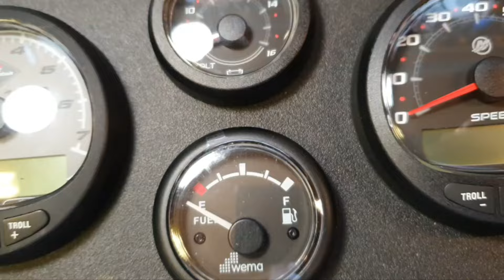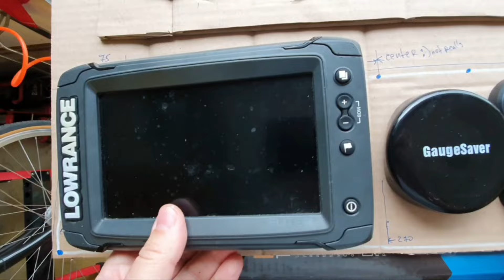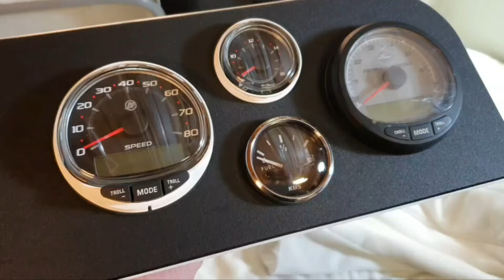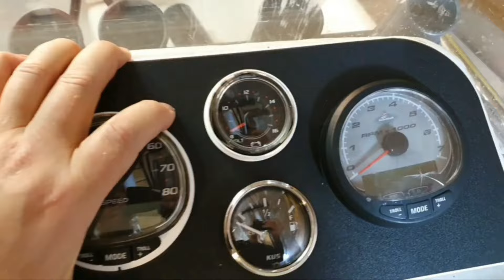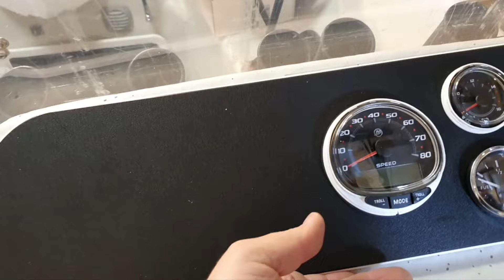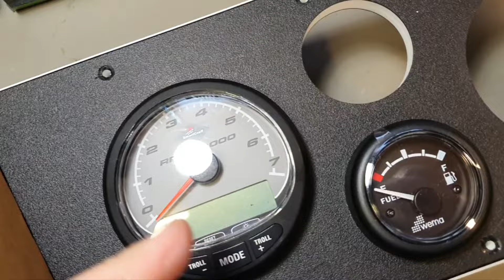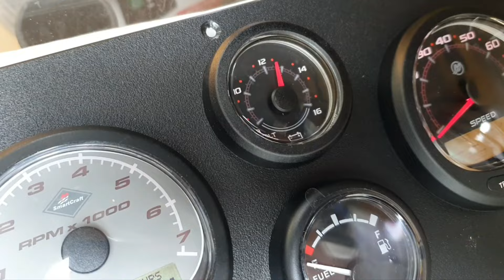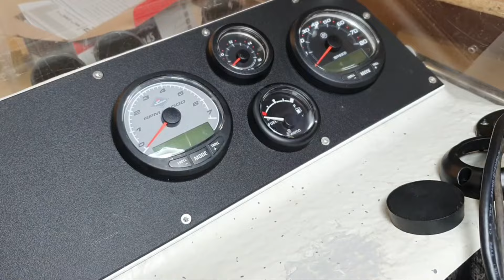Королевская ПП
Буква "П" явно очень часто используемая в русском языке. Подтраливающим По Поводу англицизма Посвящается. Попробуйте Проккоментировать чем-то умным, начиная с буквы "П", Посмотрим, на что вы способны. Слова "Пошел" и что Похуже - уже зарезервированы и не Принимаются в расчет.

0:00 Проектируем.
3:37 Печатная Плата.
4:27 Про Королевский Правый.
6:09 Подготовка.
14:25 Провал мечты о гравировке.
16:41 Продырявить самому.
17:33 Приборная Панель.
20:00 Провода (Подскажите).
22:38 Проверка.
23:16 Прикрепим.
23:48 ПиСиБи и функциональность.